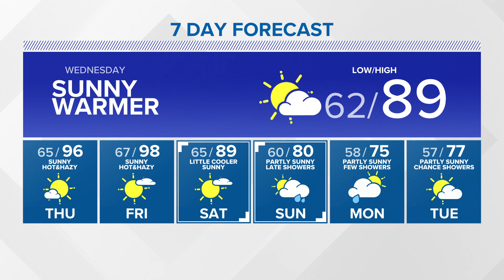KING 5 weather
Overnight forecast for 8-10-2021 with KING 5 Meteorologist Craig Herrera.